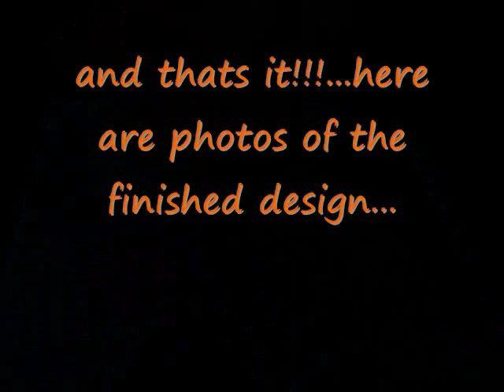black cat nail art tutorial